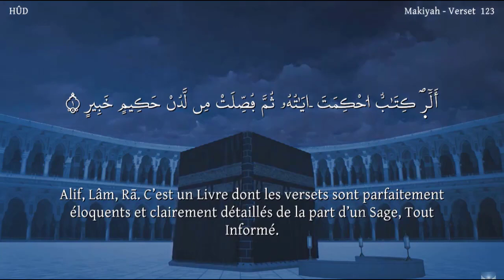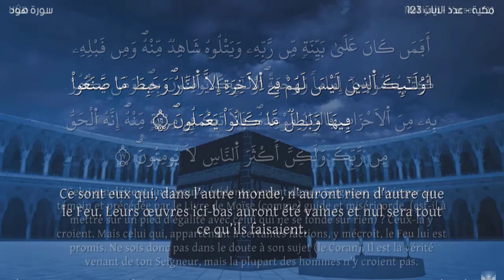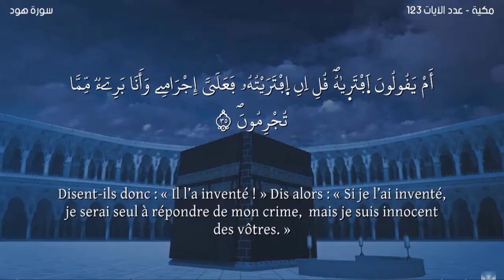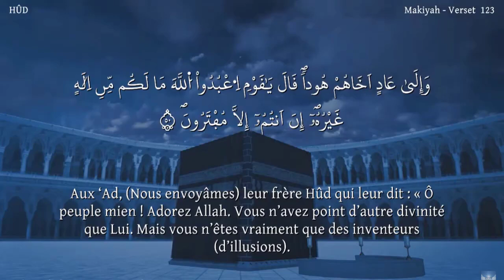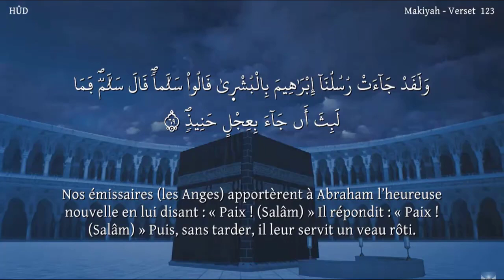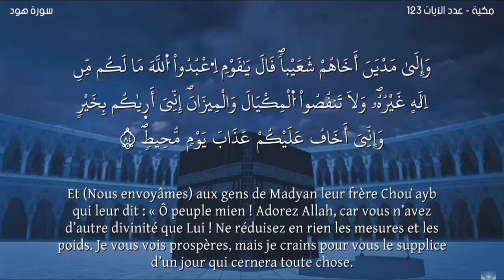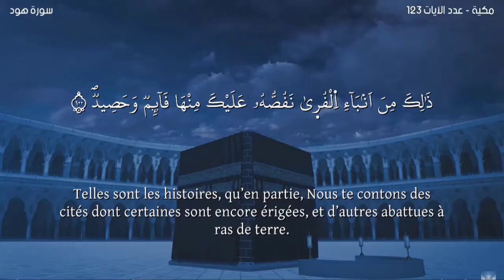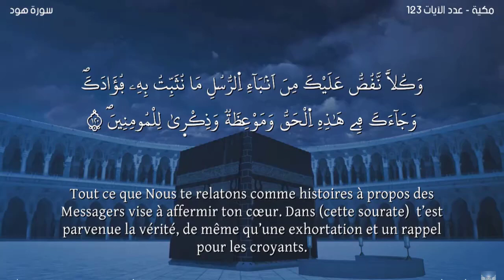Sourate HÛD -Lecteur Nabil Hatim-سورة هود -ورش- مترجمة للفرنسية-القارئ نبيل حتيم